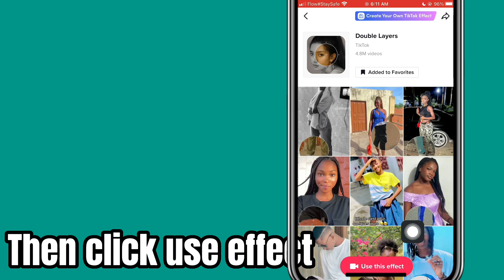Double layers tiktok trend | how to do the new double layers tiktok trend tutorial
In this video I will be teaching you how to do the double layers viral tiktok trend. This double layers trend is very easy to do an this tutorial will show you how to get the trending double layers effect on tiktok

This video is about :

double layers tiktok
how to do double layers on tiktok
tiktok double layer effect
como usar el filtro double capa en tiktok
how to do double layer on tiktok
how to use double layer effect on tiktok
double exposure video editing
double layer tik tok
double layer tiktok
double layers
tiktok double layer
tiktok double layers